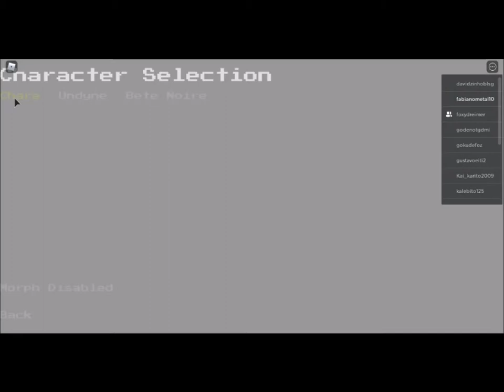Tapa Olho Azul e Fabiano Metal no Soul Shatters 2